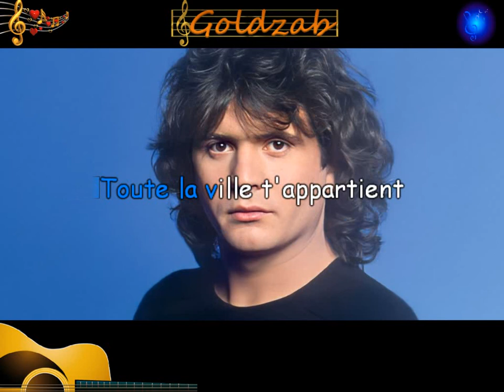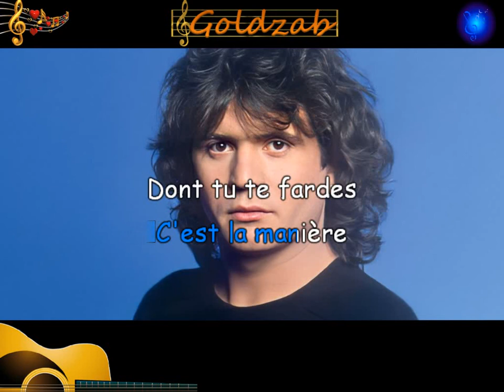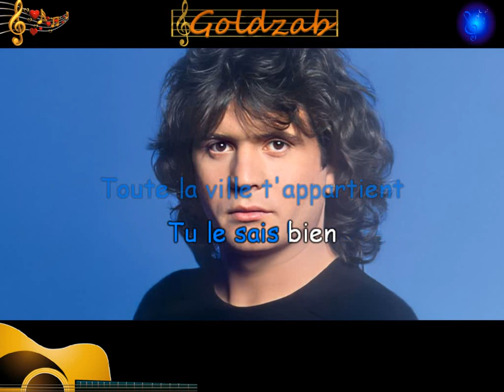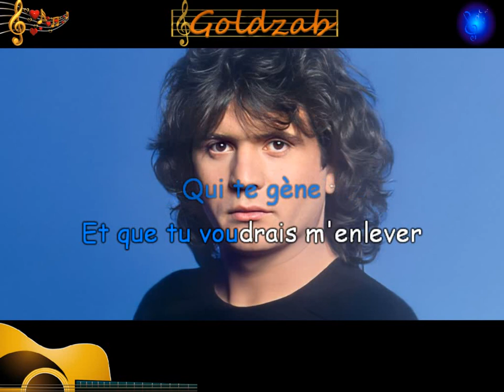Karaoké Star Academy 5 (Grégoire) - Lucie (Balavoine)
Album "Star Academy Chante Daniel Balavoine"